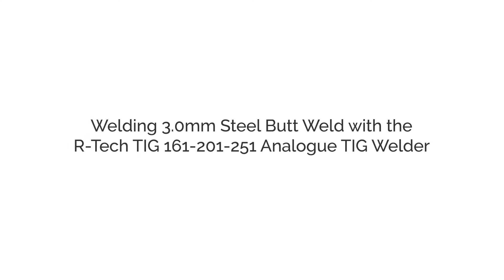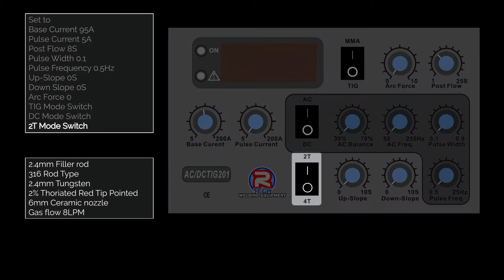TIG Butt Welding 3mm Stainless Steel with the R-Tech Analogue AC/DC TIG Welder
Guide on how carry out a TIG Stainless Steel butt weld on 3mm Steel with the R-Tech AC/DC Analogue TIG Welder, showing how to setup analogue front panel and what TIG consumables to use.